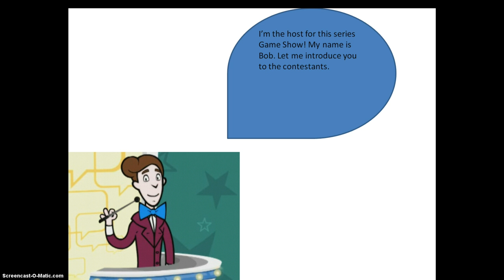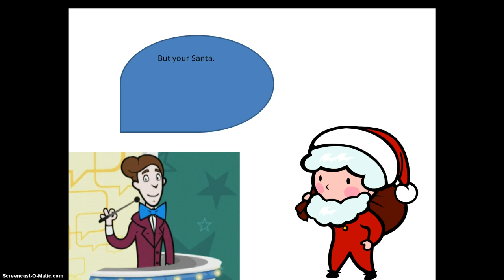The Game Show Animated Episode 1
Like and Subsribe. Or don't. I won't get paid either way.